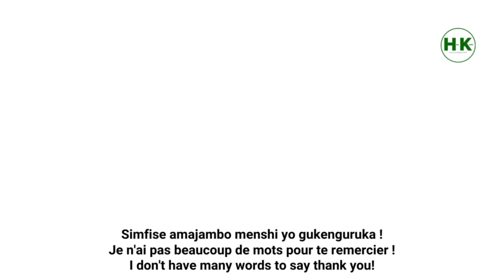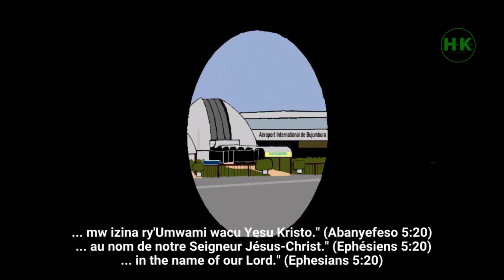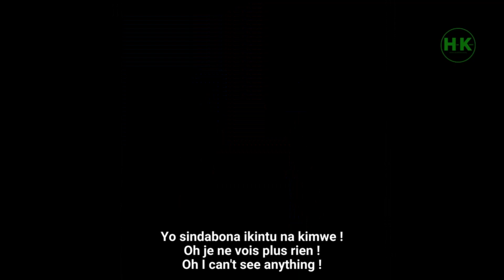34) LE PLUS BEAU PAYS du MONDE !! (Episode n°1 - Dessin animé)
"FRENCH BOOKS":
- Commande le livre de Merveille K. "Sur la route du KIRUNDI et du KINYARWANDA":
- Commande le livre de Merveille K. "Sur la route du KIRUNDI"
- Commande le livre de Merveille K. "Sur la route du KINYARWANDA":